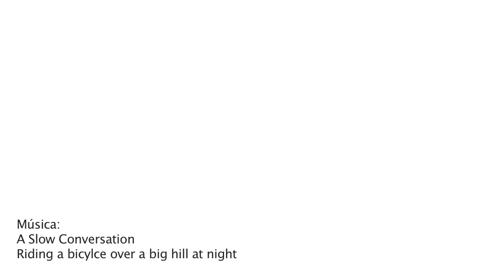Deportista Estadio: Unai Mena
Unai Mena es el Deportista Estadio de la revista 69ª del Estadio.

Este joven atleta lleva practicando atletismo desde hace 3 años, y durante este tiempo ha conseguido varios premio con el 5º puesto en en el Campeonato Junior de España.

Unai conoce muy bien el Estadio ya que es abonado y suele venir a practicar spinning, o simplemente, a desconectar.

Unai Mena gure 69. aldizkariaren Estadioko Kirolaria da.

Gazte honek orain dela 3 urtetik atletismoan aritzen du. Denbora tarte honetan sari batzuk eskuratu ditu, besteak beste, Espainiako Junior Txapelketan 5. postua lortu zuen.
Unai oso ondo ondo ezagutzen du Estadio txikitatik bazkidea delako. Horrez gain, spinning egitera edota deskonekatzera gerturatzen da.